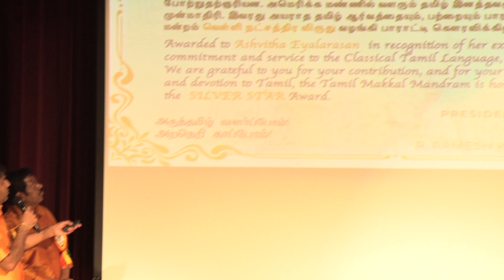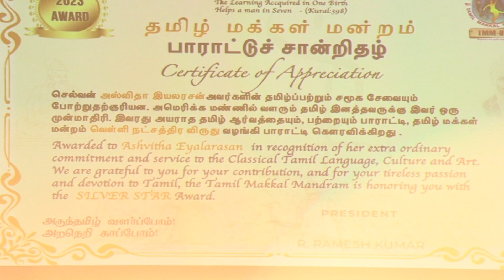TMM சித்திரை திருவிழா 2023 Presenting Tamil nachitra velli viruthu to Ashvitha Eyalarasan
TMM சித்திரை திருவிழா 2023
Honoring the tamil kids excelled in tamil proficiency - Tamil nachitra velli viruthu  won by Ashvitha Eyalarasan